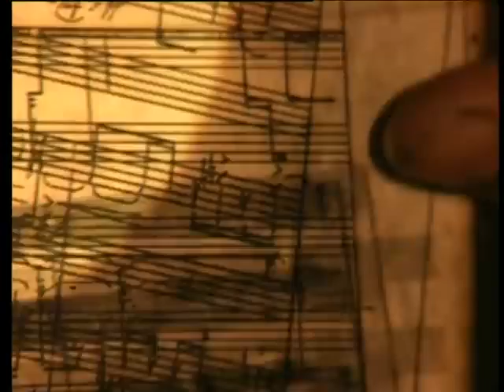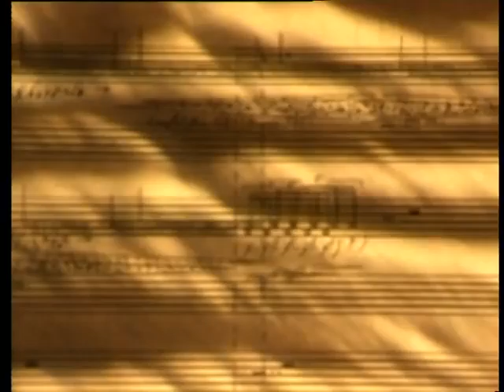KOTVA - UNIVERSE IN A GRAIN OF SAND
Music & inspiration: KOTVA - a tone horde . Composed by HARRI SUILAMO. Performed by ENSEMBLE CAPUT, conductor GUDMUNDUR OLI GUNNARSSON. Video: TIMO LÄHTEENMÄKI (1996). Thanks to: Mertsi Toivonen, Erkki Lähteenmäki, William Blake, Nuove Sincronie.